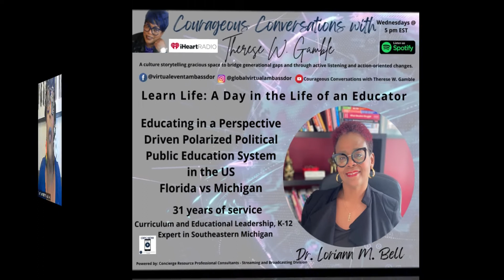Learn Life with Dr Loriann Bell - A Day in the Life of an Educator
A native Detroiter, Loriann Bell recently received her Doctorate in Education, with an emphasis in Educational Leadership from the University of Michigan-Dearborn. Dr. Bell’s research interests center around effective leadership models, with an emphasis on district leadership, and more specifically the relationship between the superintendent and curriculum director. She is also interested in organizational development–improving organizational culture and strategic planning, as well as Professional Communities of Practice–developing the instructional leadership capacity of principals and classroom teachers.
Although her career in education spans 31 years, since March of 2015 she has been committed to improving student achievement in the Pontiac School District. Dr. Bell is responsible for providing curricular oversight for Literacy and Social Studies in grades K-12, inclusive of instruction, assessment and professional learning for teachers and building leaders. In this role, and with The Power of Four, LLC, Dr. Bell has facilitated numerous professional
learning sessions and webinars, notably “Opening Doors to Text in any Discipline using Question-Chunk-Annotate”, with the Institute for Research and Reform in Education, at the 65th Annual Michigan Reading Association Conference and “Mentorship and Community Amongst Scholars of Color Pursuing Terminal Degrees” at the 2021 International Mentoring Association Virtual Symposium.

To connect with Dr. Loriann M. Bell

Loriann M. Bell, Ed.D.

Loriann M. Bell

 Courageous Conversations with Therese W. Gamble is a diversity, equality, and inclusive storytelling gracious space for meaningful discussion to bridge gaps between generations and cultures by doing the work of active listening and positive action-oriented changes.

Powered by Concierge Resource Professional Consultants Streaming and Broadcasting Division